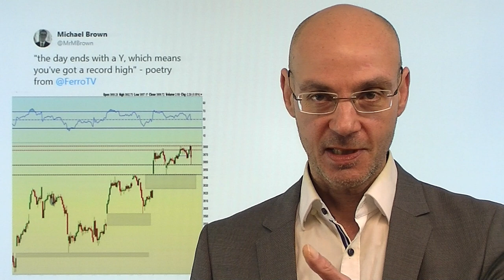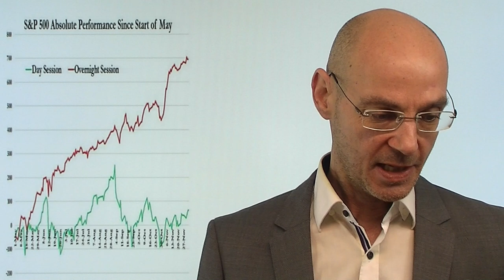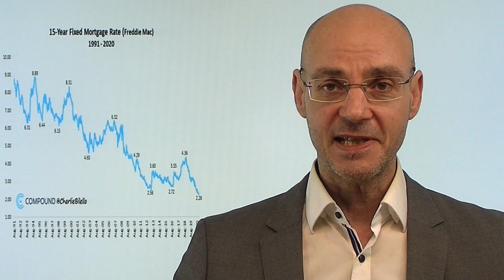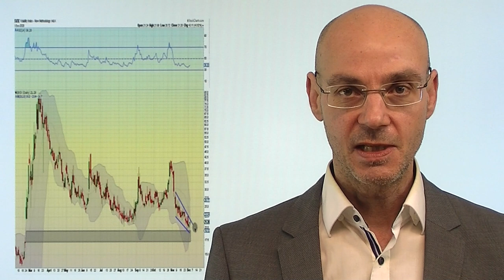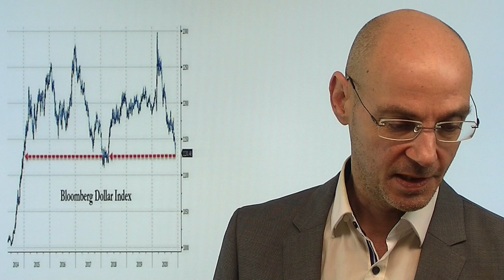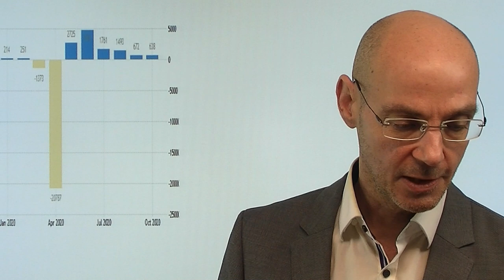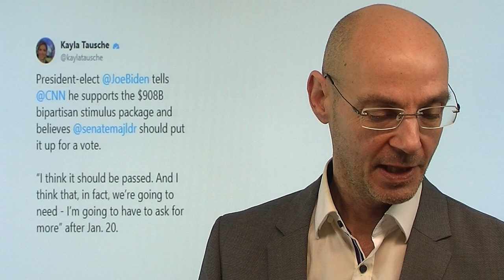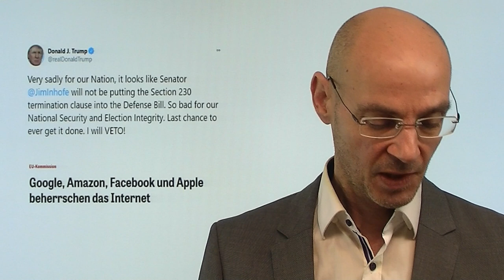1929, 1999, heute - Geschichte reimt sich! Videoausblick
Geschichte wiederholt sich nicht, aber sie reimt sich - und so erinnert die derzeitige Euphorie der Aktienmärkte an die Stimmung von 1929 (Boom kurz vor der Weltwirtschaftskrise) und 1999 (Dotcom-Blase). Die Erwartungen an die Wirtschaft nach der Coronakrise sind immens, eine perfekte Welt ist eingepreist. Gestern aber kurz vor US-Handelsschluß dann ein deutlicherer Rücksetzer, nachdem Pfizer bekannt gab, nur die Hälfte des Impfstoff-Volumens im Dezember liefern zu können. Eigentlich ist das ziemlich unbedeutend - zeigt aber, wie empfindlich die Aktienmärkte reagieren, wenn die Impfstoff-macht-alles-wieder-gut-Euphorie hinterfragt wird. Unterdessen verschärft sich die Coronakrise in den USA weiter mit neuen Rekorden, es drohen immer breitflächigere Lockdowns..